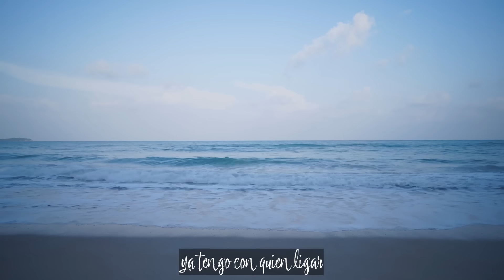Victor Manuel A. - Pero Me Gustas Tu ( Cumbia)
Victor Manuel
Proyecto:Un Sueño Nunca Muere
Song:Pero Me Gustas Tu
Estudio De Grabación
Signo Records
Pero Me Gustas Tu... was written, performed, composed, and co-arranged by Victor Manuel (Arellano) at Signo Records/Signo Films. (The video in this number belongs to the original owner(s) and all rights and trademarks are respected. The video will be removed upon request and is not for lucrative purposes but is simply an admiration of a beautiful piece of art).

(Victor Manuel)